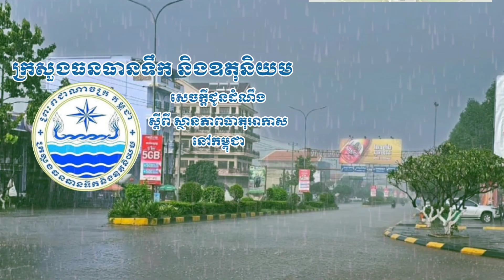មួយសប្តាហ៍នេះកម្ពុជាអាចមានភ្លៀងលាយឡំទៅដោយផ្គររន្ទះខ្យល់កន្ត្រាក់ក្នុងកម្រិតពីខ្សោយទើបមធ្យម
ក្រសួងធនធានទឹក ជូនដំណឹងពីស្ថានភាពធាតុអាកាស ចាប់ពីថ្ងៃនេះដល់ថ្ងៃទី១៨ ខែកក្កដា, អាចមានភ្លៀងធ្លាក់ ពីតិចទៅបង្គួរ លាយឡំដោយផ្គរ រន្ទះ និងខ្យល់កន្ត្រាក់
 ក្រសួងធនធានទឹក និងឧតុនិយម បានចេញសេចក្តីជូនដំណឹង ស្តីពី ស្ថានភាពធាតុអាកាស ចាប់ពីថ្ងៃទី១២ ដល់ថ្ងៃទី១៨ ខែកក្កដា ឆ្នាំ២០២៣។

ក្រសួងបញ្ជាក់ថា ពីថ្ងៃទី១២-១៤ ខែកក្កដា ព្រះរាជាណាចក្រកម្ពុជា បន្តទទួលនូវឥទ្ធិពលខ្សោយពីជ្រលងសម្ពាធទាប (ចិន)។ បន្ទាប់ពីនោះ ចាប់ពីថ្ងៃទី១៥ ខែកក្កដា នឹងអាចទទួលនូវឥទ្ធិពល ពីជ្រលងសម្ពាធទាបថ្មីដែលកើតឡើងក្នុង មហាសមុទ្រប៉ាស៊ីហ្វិក (ខាងកើតហ្វីលីពីន) សមុទ្រចិនខាងត្បូង និងកំណើននៃខ្យល់មូសុងនិរតី។ លក្ខណៈទាំងនេះនឹងធ្វើឲ្យ៖

១៖ តំបន់ទំនាបកណ្ដាល
* សីតុណ្ហភាពអប្បបរមា មានពី ២៣-២៥ °C
* សីតុណ្ហភាពអតិបរមា មានពី ៣៣-៣៥ °C
* ពីថ្ងៃទី១២-១៤ ខែកក្កដា អាចមានភ្លៀងក្នុងកម្រិតពីតិចទៅមធ្យម
* ពីថ្ងៃទី១៥-១៨ ខែកក្កដា អាចមានភ្លៀងក្នុងកម្រិតពីតិចទៅបង្គួរ លាយឡំដោយផ្គរ រន្ទះ និងខ្យល់កន្ត្រាក់ ។

២៖ តំបន់ខ្ពង់រាប
* សីតុណ្ហភាពអប្បបរមា មានពី ២២-២៤ °C
* សីតុណ្ហភាពអតិបរមា មានពី ៣២-៣៤ °C
* ពីថ្ងៃទី១២-១៤ ខែកក្កដា អាចមានភ្លៀងក្នុងកម្រិតពីតិចទៅមធ្យម

៣៖ តំបន់មាត់សមុទ្រ
* សីតុណ្ហភាពអប្បបរមា មានពី ២៥-២៧ °C
* ពីថ្ងៃទី១២-១៤ ខែកក្កដា អាចមានភ្លៀងក្នុងកម្រិតពីខ្សោយទៅតិច
* ពីថ្ងៃទី១៦-១៨ ខែកក្កដា អាចមានភ្លៀងក្នុងកម្រិតពីមធ្យមទៅបង្គួរ លាយឡំដោយផ្គរ រន្ទះ និងខ្យល់ កន្ត្រាក់ ។ នៅលើផ្ទៃសមុទ្រ ខ្យល់បក់បោកខ្លាំង និងរលកសមុទ្រមានកម្ពស់ខ្ពស់។

ក្រសួងអំពាវនាវ សូមសាធារណជនទទួលជ្រាបជាព័ត៌មាន និងបង្កើនការប្រុងប្រយ័ត្ន ចំពោះបាតុភូតធម្មជាតិ ដែលអាចកើតមានឡើងជាយថាហេតុ៕